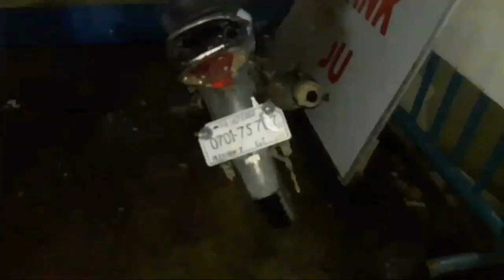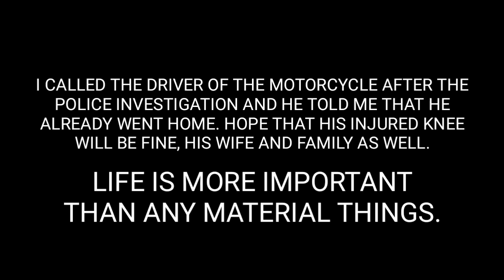BANGGA SA SRP CEBU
Car Vs Motorcycle accident